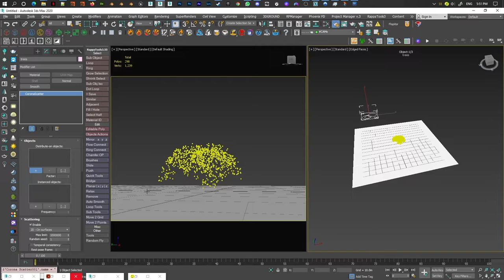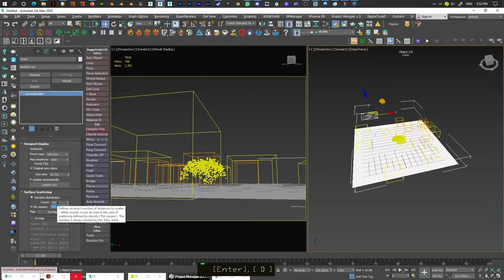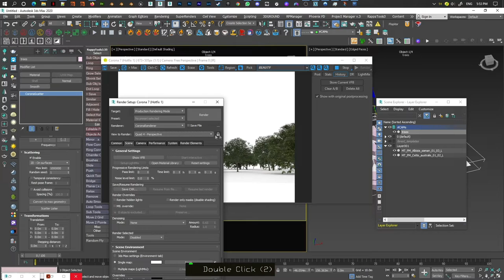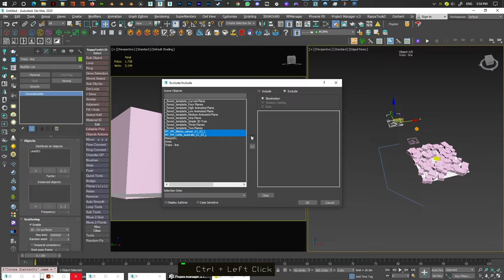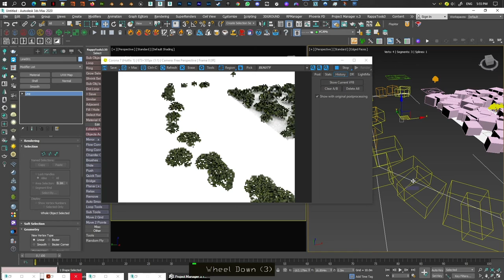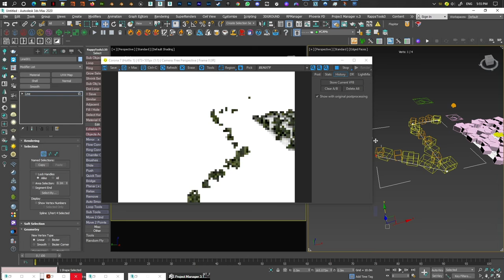How to scatter plants trees with Corona Scatter 3ds Max Archviz Quick Tips Series